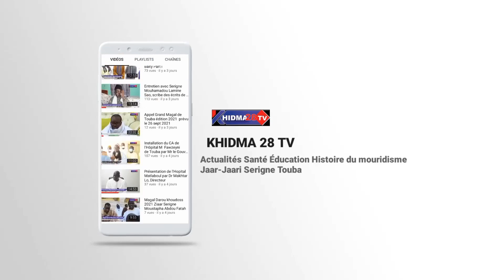Gamou Porokhaane 1445 2023 Temps forts de la nuit du Mawloud